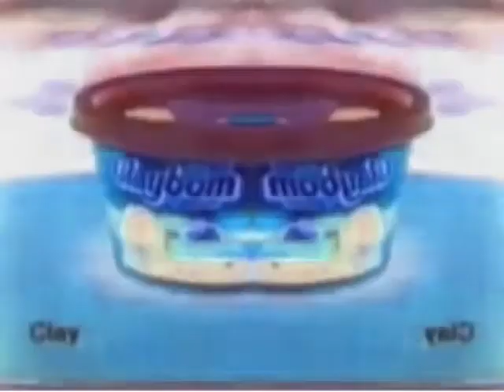Comercial Manteiga Claybom (1988) Has A G-Major 10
BR: Esse Video Ai Vai Estourar Seus Ouvido E Te Assustar
USA: This Video Will Blow Your Ears And It Will Scared You

LIKE & SUB